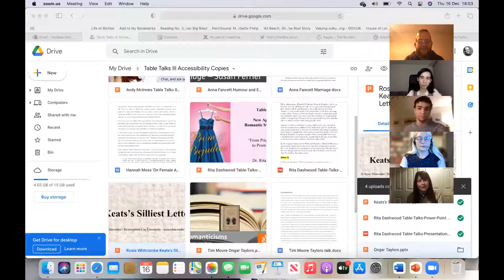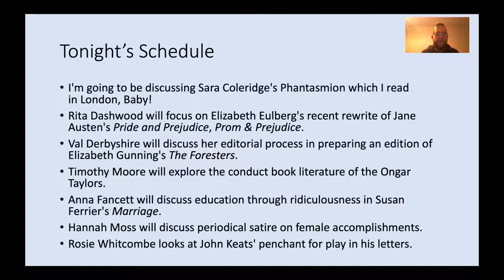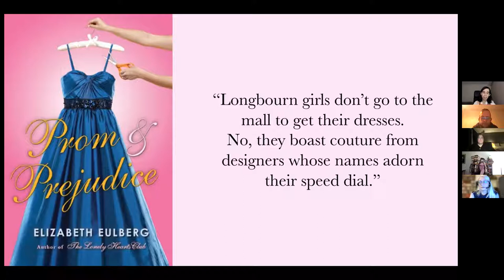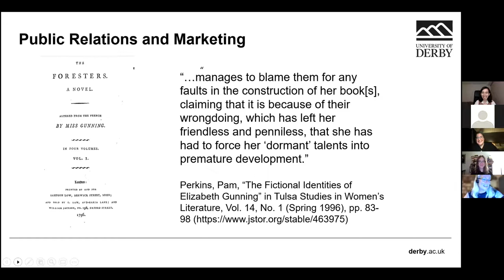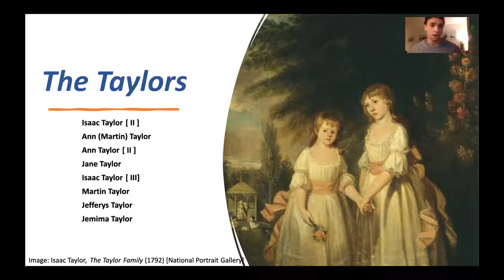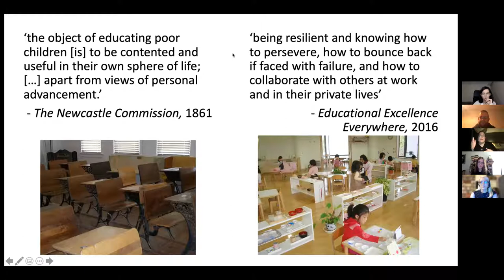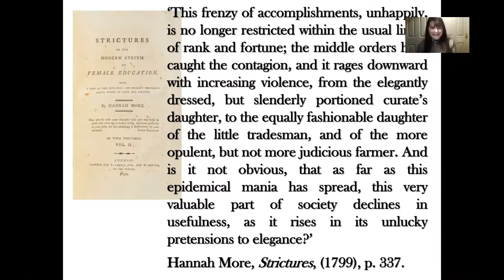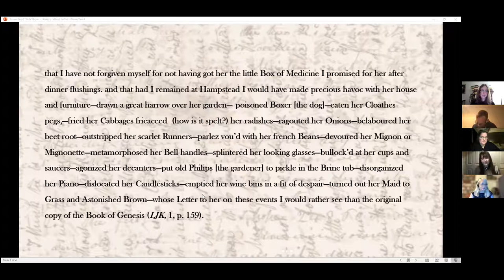Table Talks III: New Approaches to Romantic Studies and Youth